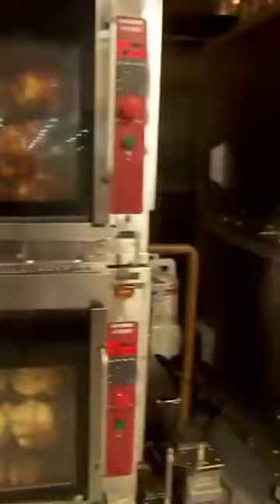Why Costco's Kirkland Rotisserie Chicken Is So Cheap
Costco's $5 rotisserie chickens are among the cheapest rotisserie chickens around. If you think it's a deal that seems too good to be true, you're right — here's why they're so cheap.